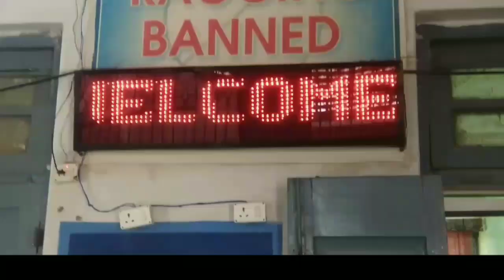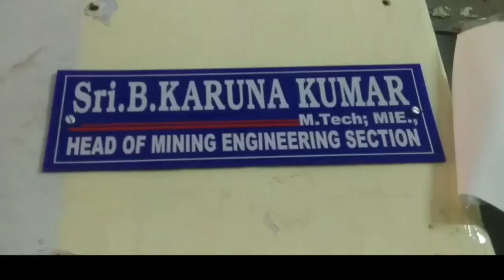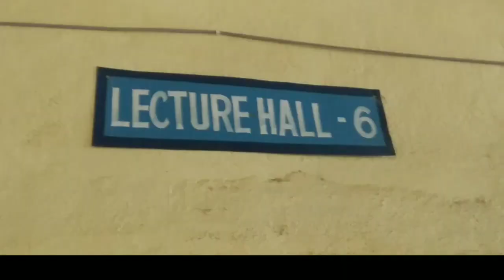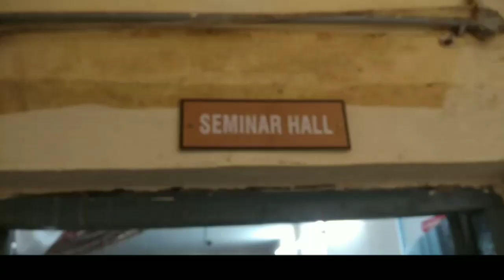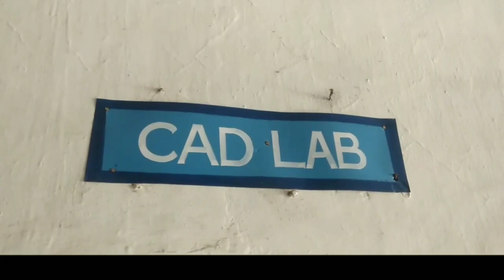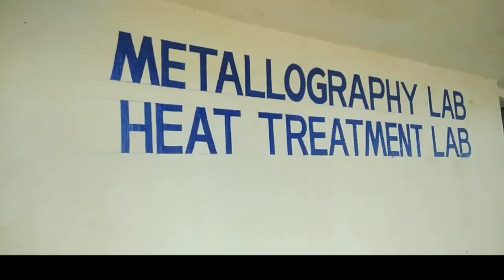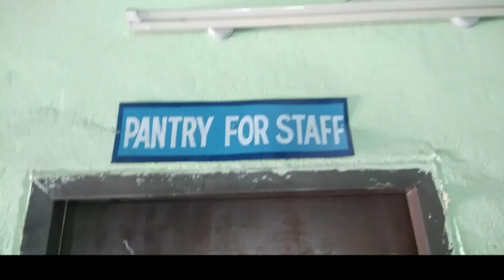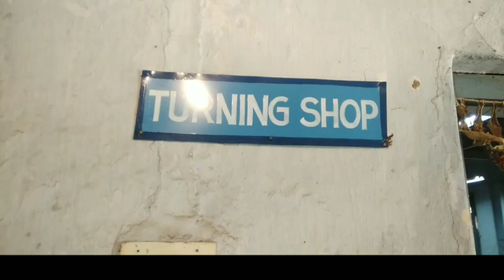Govt Polytechnic Kothagudem